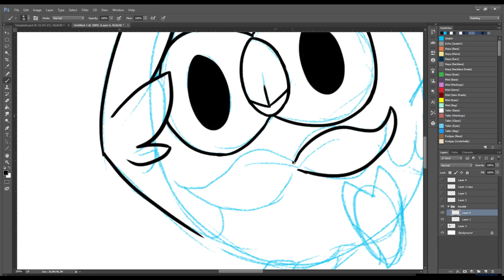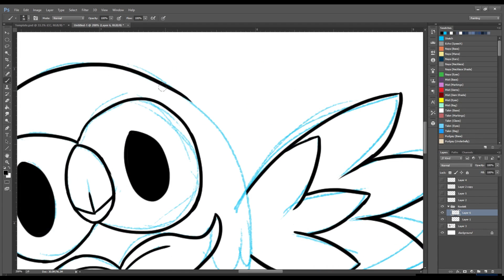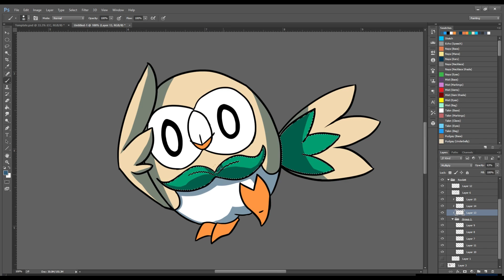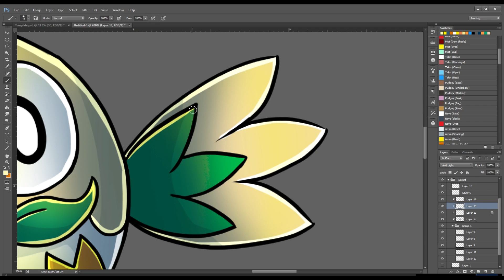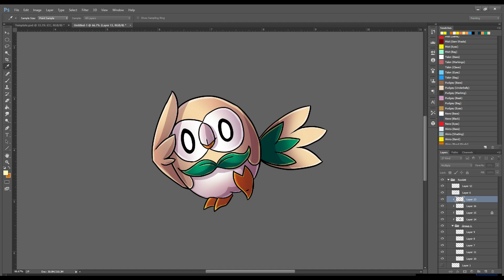Rowlett Art Time Lapse